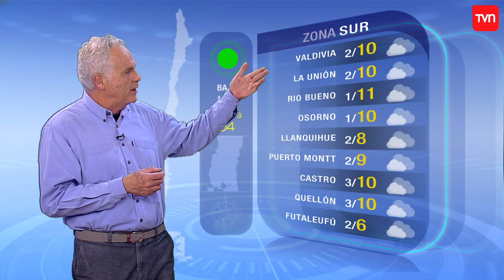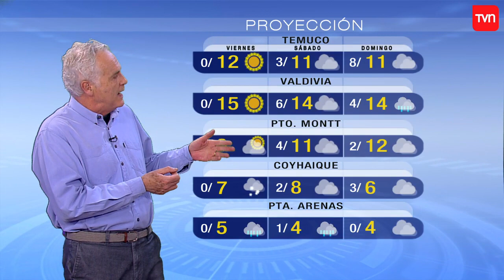Pronóstico para este jueves 4 de julio | TV Tiempo | Buenos días a todos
¿Chileno en el extranjero?